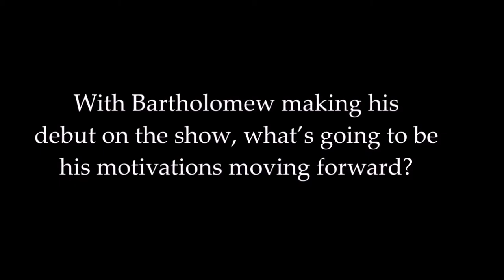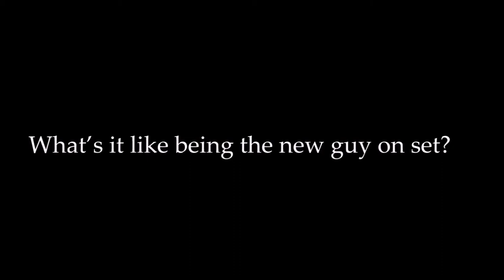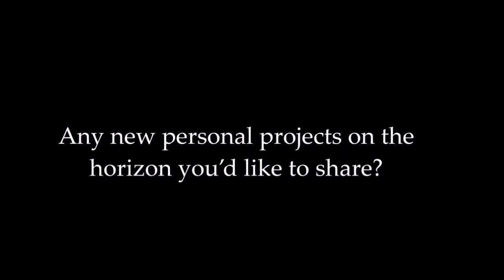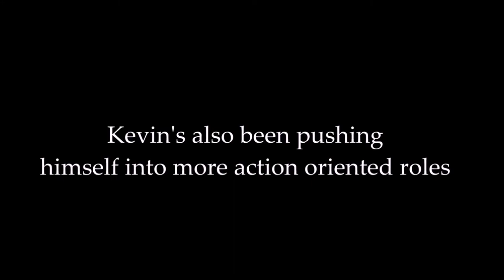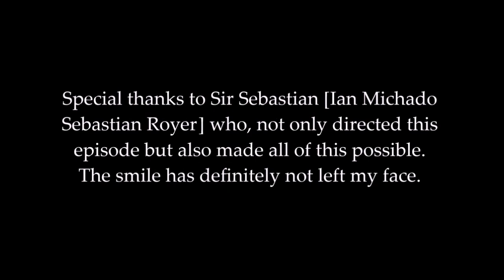We Are Tracy Present: A Chat With Kevin Alves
In what can only be described as one of the BEST moments in my life (thanks Sebastian), We Are Tracy got to interview Master Kevin Alves, Bartholomew "Bat" Velasquez  from Freeform's ShadowHunters (tiny squeal). Here now is the first: We Are Tracy Presents!

Special Thanks to Sebastian (Ian Royer) for making this all happen!
Directed by Sebastian (Ian Michado Royer)
Sound Design: Arion Stafford